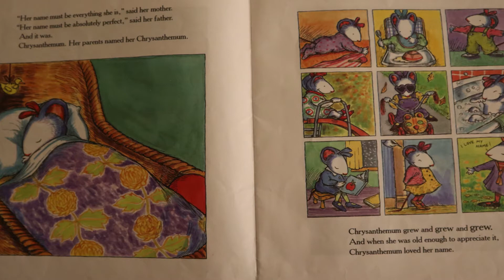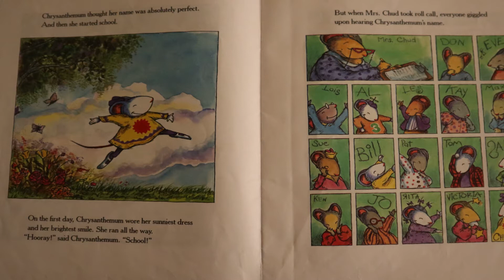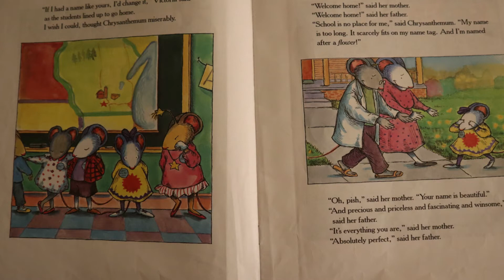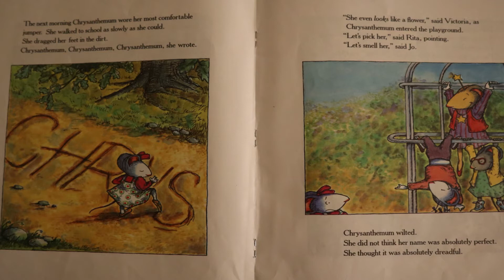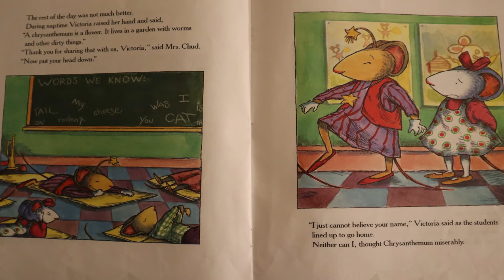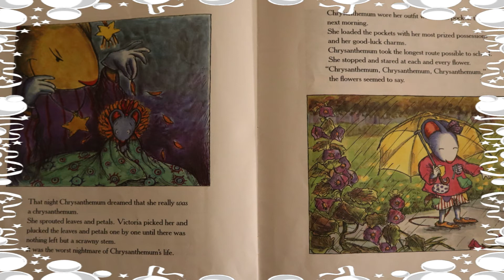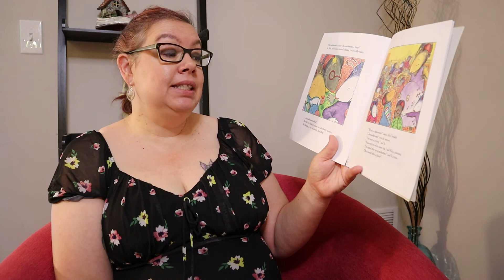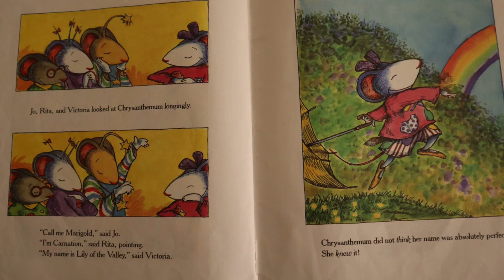Chrysanthemum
Written by Kevin Henkes. Ages 4-8.
Chrysanthemum has the perfect name until kids from school make fun of her for it. Discover what happens when they realize that her name is perfect after all.